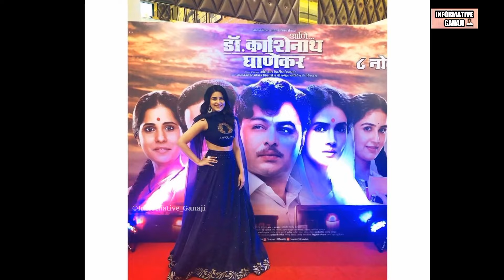Vaidehi Parshurami Biography | एक दोन तीन चार | Ek don tin char | वैदेही परशुरामी जीवनप्रवास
नमस्कार मित्रांनो
तुम्ही बघताय Informative Ganaji आजची व्हिडीओ खूप खास असणार आहे आज आपण जाणून घेणार आहोत वैदेही परशुरामी यांची संपूर्ण Biography बघणार आहोत त्यांचा एक दोन तीन चार हा चित्रपट खूप चर्चेत आहार

Hello Friends
You are Watching Informative Ganaji today's video is going to be very special we will Knowing About Marathi Actress Zombivli movie Fame Vaidehi Parashurami Biography Vaidehi Parshurami New Movie Ek Don Tin Char